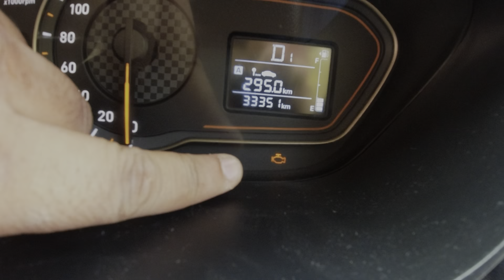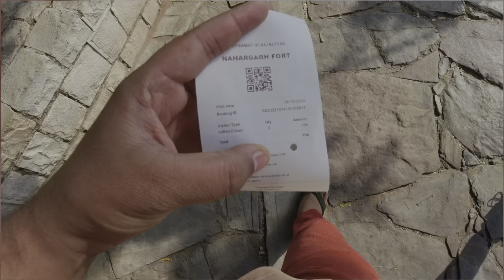Day2 | Delhi to Jaipur | Pink city of India @kick2go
Product link that i Use-

Action camera i use

Smartphone i use

Action camera accessories

Tripod Foldable Selfie Stick

Mic i use while riding

I suggest to use boya Lavalier Condenser Microphone for best experience

Waterproof case for action camera

Rucksack bag i use

Riding Jacket

Knee Guard

Riding Gloves

Rain Jacket

Places to Visit in Jaipur
Moti Dungri Mandir
Birla Mandir
Hawa Mahal
Jantar Mantar
City Palace
Amer Fort
Jaigarh Fort
Nahargarh Fort
Pink City
Albert Hall Museum
Govind Dev Jee Temple
Akshardham Temple
Gaurav Tower
Galta Jee Mandir
Sun Temple
World Trade Park